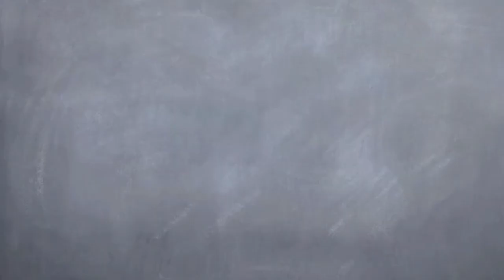FOUNDATIONS: Expanding the Central Government (1.3)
Let the 2 Teachers help you understand the FOUNDATIONS of American government and politics.  Today's lesson is about the ever expanding central government.  Everyone is welcome in Room 2B, where there is always room to be a good citizen.